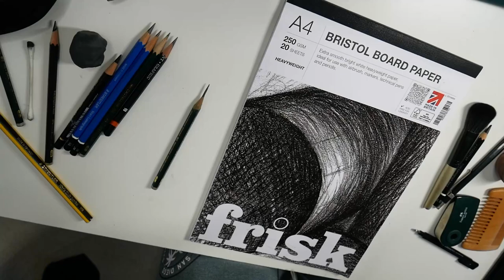Lil' shark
Very quick drawing of a shark.

- Frisk Bristol Board A4 paper
- Faber Castell 9000 pencils
- Staedtler Mars Lumograph pencils
- Tombow Mono Zero eraser